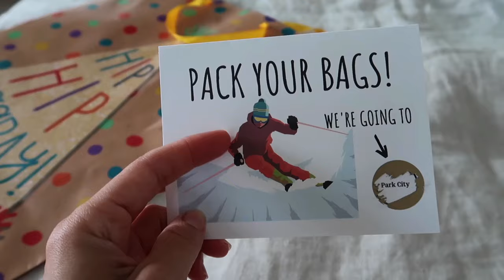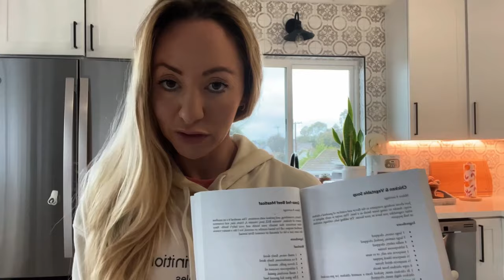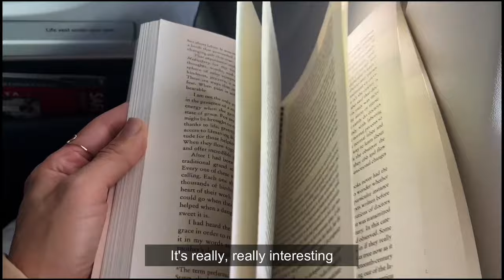First Trimester Vlog + How I Tell My Husband, Recipes, Gender Reveal, Park City, & Lots Of Tears 💗💙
Join me in my personal vlog, where I take you through the ups-and-downs of my first trimester of pregnancy. Experience the raw emotions of how I discovered I was expecting and the heartfelt moment I shared the news with my husband. It's an intimate journey filled with love, excitement, and the beginning of our family's beautiful chapter. Watch till the end to see if it's a boy or girl! 💗💙

FREE CHALLENGES!